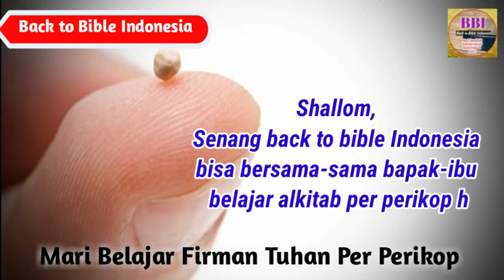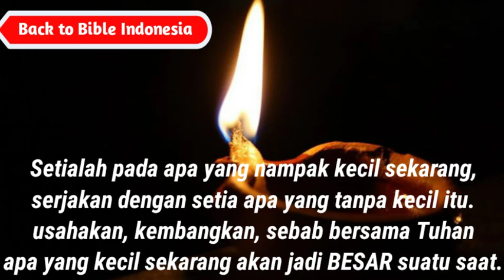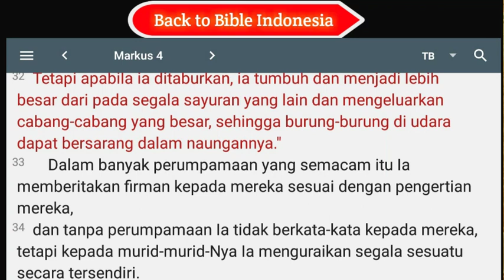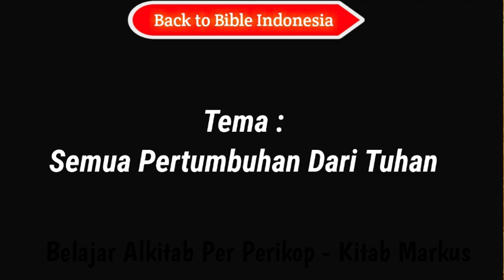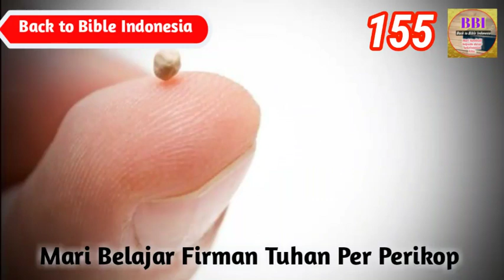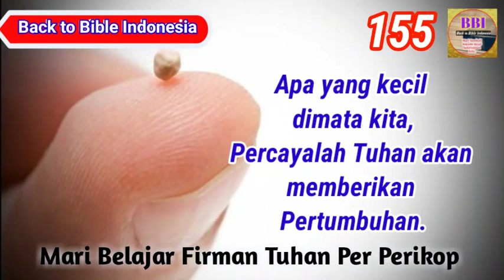Perumpamaan Tentang Biji Sesawi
terima kasih sudah mendukung pelayanan channel ini. God Bless.